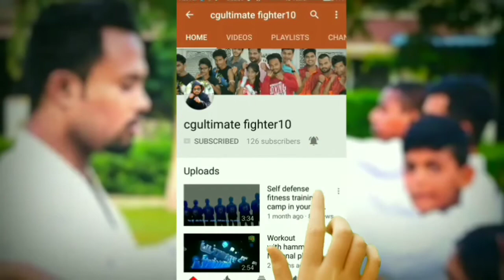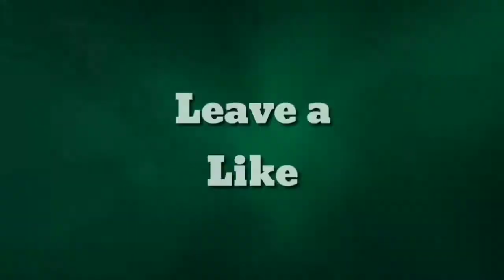Sumit Kumar Nirmalkar MMA fight knockout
MMA state tournament at u bhilai knockout by Sumit Kumar Nirmalkar

HELLO GUYZ.

THIS IS ONE NEW VIDEO FOR YOU😎

AND TAKE SOME IDEAS FROM VIDEO 😎

SO I HOPE YOU LIKED MY VIDEO ☺️

THEN,

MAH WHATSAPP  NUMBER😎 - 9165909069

THANKS